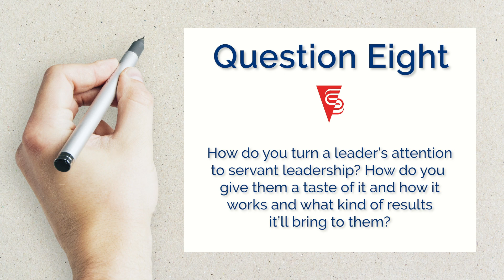ASK SLI #8: What are some ways that you can turn a leader’s attention/mind to servant leadership?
Welcome to the Servant Leadership Institute video series: ASK SLI! Today, Art Barter will be answering the question: What are some ways that you can turn a leader’s attention/mind to servant leadership?

ASK SLI is our video program where we answer your burning leadership questions. Ask us anything about servant leadership behaviors, request advice, or learn more about Art's personal journey... it's all up to you!

Servant leadership is a set of behaviors and practices that turn the traditional "power leadership" model upside down; instead of the people working to serve the leader, the leader actually exists to serve the people. As a result, the practice is centered on a desire to serve and emphasizes collaboration, trust, empathy, and the ethical use of power. Its primary goal is to enhance individual growth, teamwork and overall employee involvement and satisfaction.